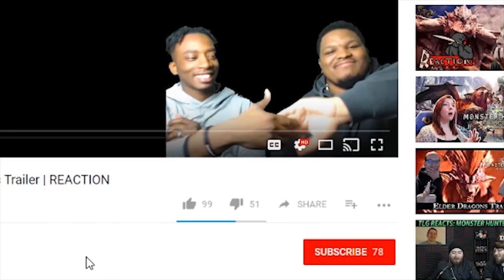Dragon Ball Super Episode 131 | THE GRAND FINALE! | Reaction